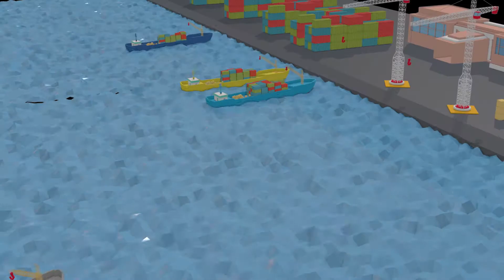Suzuki Supply Chain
Client: RANCON Motorbikes Limited
Product: SUZUKI Supply Chain
Agency: Answer Communications Limited
Production Studio: Nissen Hut Limited
Producer: Ashek Elahi Auni
Creative: Fahim Ferdous
Executive Producer: Fahim Ferdous
Director: Fahim Ferdous
Line Producer: Naiem Sharafat
Editing: Sharafat Prithu
VFX: Monkey Studio
VFX Artist: K.S. Fahim
Sound Design: Cineaste Studio

Light Supply: Light House